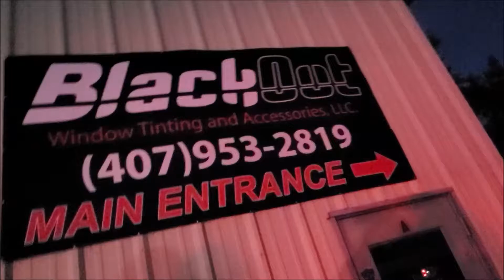Fitment Fest Life Style Meet/Show 🔰 Regulators Car Club & UnNoticed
Location: 2450 Smith Street, Unit A, Kissimmee
Come out and show some love, and have a great time 🔥🔥

🎵 Track Info:

Title: Tokyo Drift
Artist: Dntless, Evilside